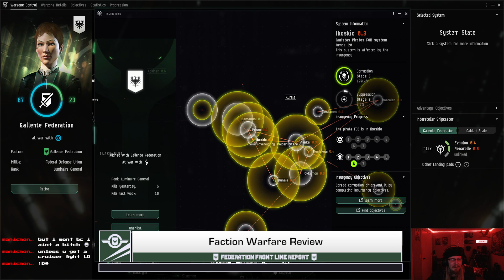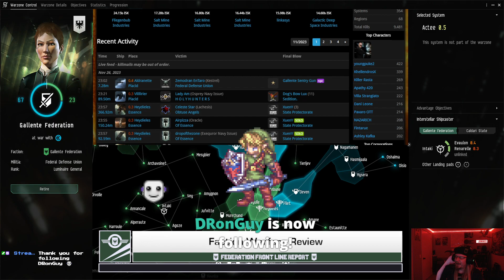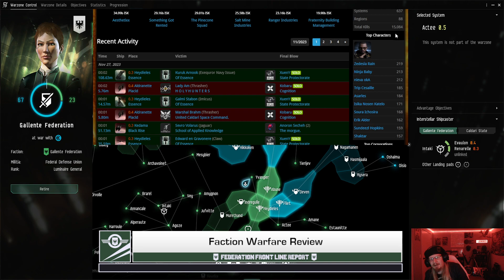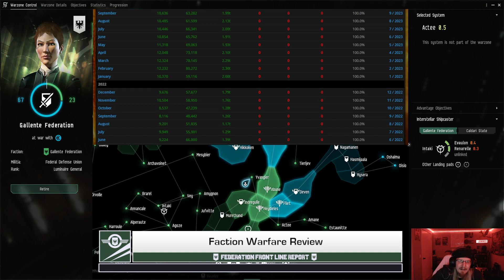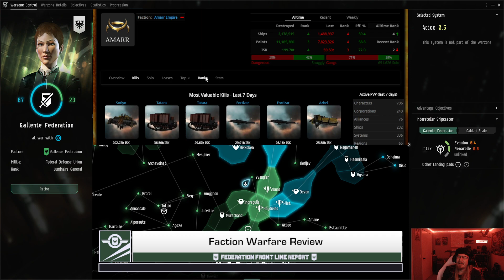Nov 26th 2023 - Faction Warfare Review - Federation Front Line Report - Eve Online Podcast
This week we take a look at the killboards for the 4 Empires and 2 Pirate Factions that are involved in Faction Warfare.